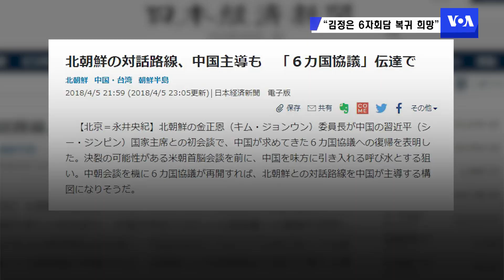“김정은 6자회담 복귀 희망”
북한 김정은 국방위원장이 지난달 중국 베이징에서 시진핑 주석을 만나 6자회담 재개 희망의사를 밝힌 것으로 전해졌습니다. 일본 니케이 신문은 북한이 김정은 방중을 성사시키기 위해, 중국이 요구해온 6자회담 재개를 먼저 제안했다고 보도했습니다. (취재: 박승혁 / 영상취재: 이도원 / 영상편집: 조명수)